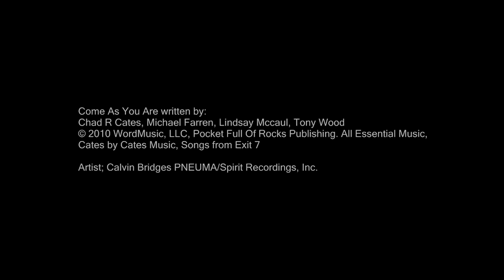EH OPEN 20202 copy